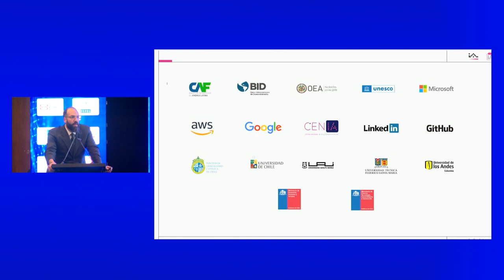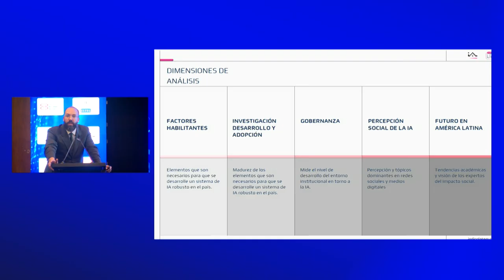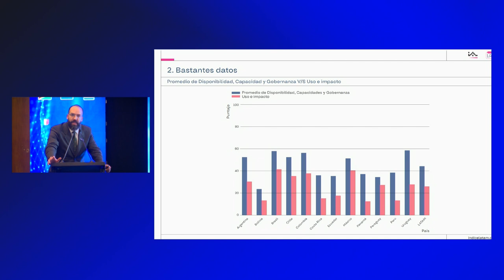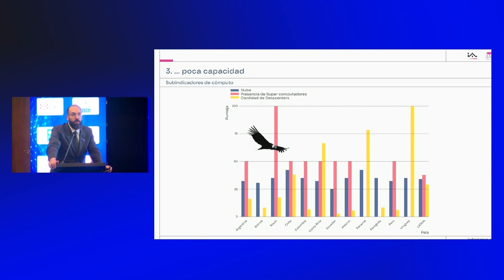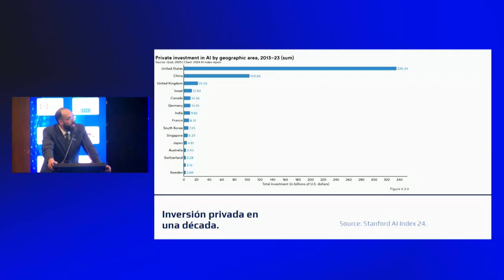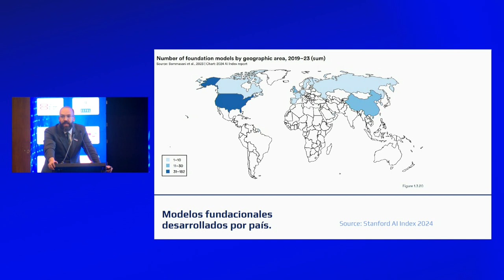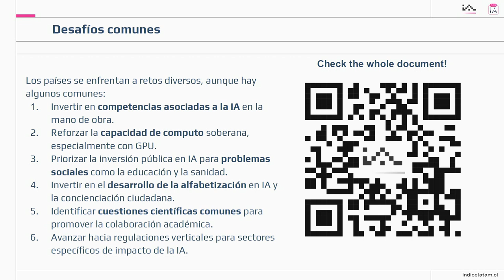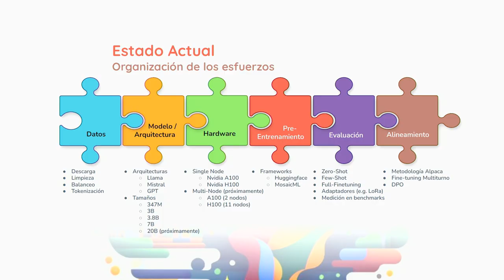Intervención Técnica: Rodrigo Durán, Gerente del Centro Nacional de Inteligencia Artificial de Chile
Acompáñanos en esta intervención técnica de Rodrigo Durán, Gerente del Centro Nacional de Inteligencia Artificial de Chile (CENIA). En este video, Rodrigo Durán ofrece una visión experta sobre el papel crucial de la IA en América Latina y el Caribe, abordando los desafíos y oportunidades que enfrenta la industria a nivel global. Descubre cómo CENIA está liderando esfuerzos para garantizar la conectividad, promover la innovación tecnológica y apoyar el desarrollo sostenible en todo el mundo.